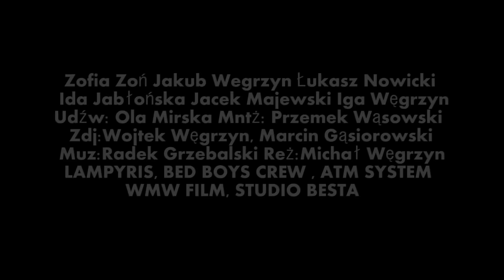HISTORIA KOBIETY /The Story of a Woman/Trailer (2015)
dir. Michał Węgrzyn
dop.Wojciech Węgrzyn, Marcin Gąsiorowski
mus. Radek Grzebalski
edt. Przemek Wąsowski, Mateusz Kiełbowicz

cast: Zofia Zoń, Jakub Węgrzyn, Łukasz Nowicki, Ida Jabłońska, Jacek Majewski, Iga Węgrzyn, Darek Zbytniewski

WMW FILM, STUDIO BESTA, ATM SYSTEM, LAMPYRIS, BAD BOYS CREW

runtime: 70min